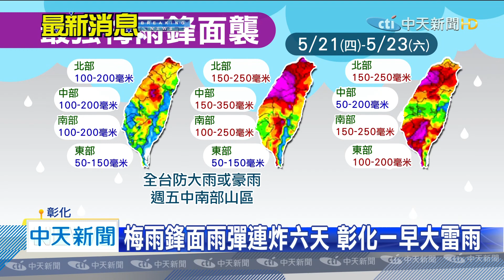20200519中天新聞 梅雨鋒面雨彈炸六天！週五中南部恐現大豪雨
最強梅雨鋒面報到，截至19號下午四點，單日累積雨量最多，在雲林台西鄉233毫米，麥寮鄉也達到197毫米，週四起，西南風增強，雨勢會更明顯，全台嚴防致災性豪雨，甚至星期五，中南部山區可能出現大豪雨，民眾要多加留意。